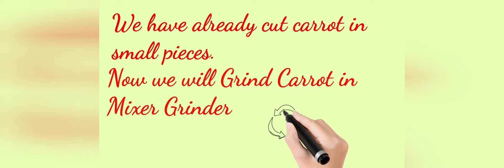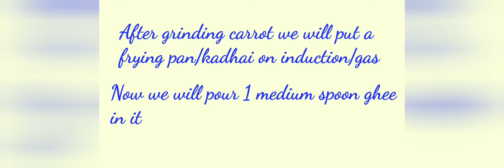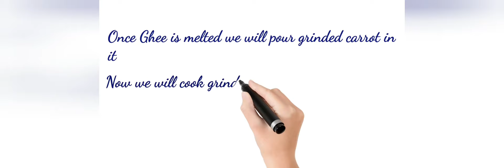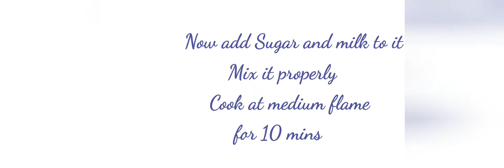Gajar ka Halwa | Dessert | like | share | subscribe | YouTube | carrot halwa| Janamshtami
Ingredients:
1. Carrot
2. Milk
3. Dry fruits
4. Sugar Powder
5. Ghee